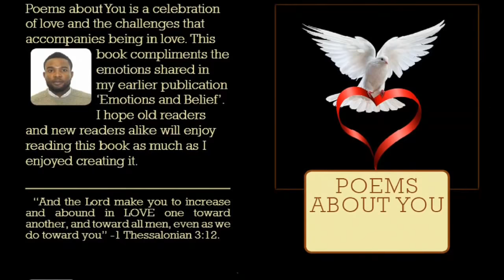Falz Experience | Live in London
@FalzVEVO  performing his hit songs at the 02 Academy, London. Treating his fans to good music and comedy. Featuring afrobeats heavyweights and Funke Akindele (Jenifa)
Best of Falz

Created by Kelz is an umbrella under which creativity resides.
We thrive by fusing the powers of Poetry and Story Telling by any means necessary. This has given birth to many contents on our YouTube channel, photography and videography from all over the world as well as two books
-Emotions and Belief
-Poems about You
to mention the least.